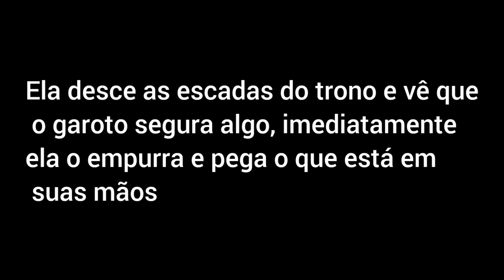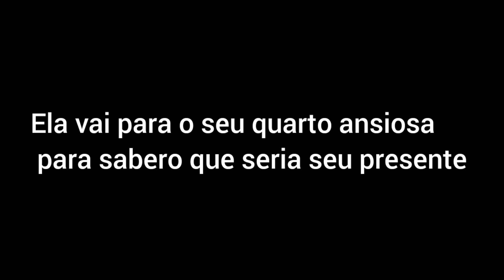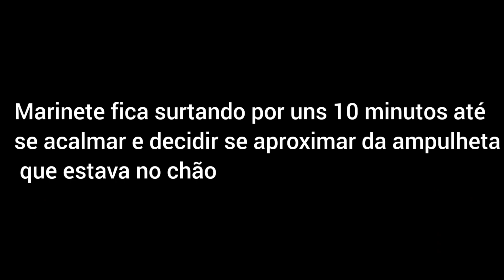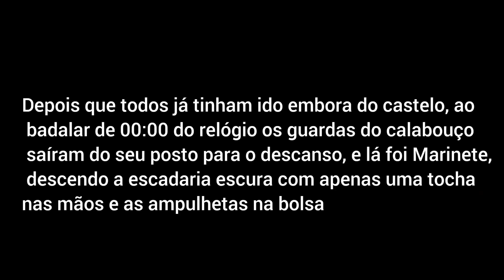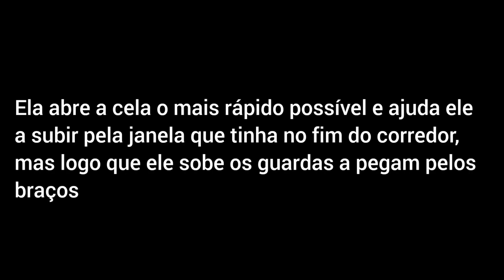O tempo sem você–ep 1 Ampulhetas (comic de miraculous)